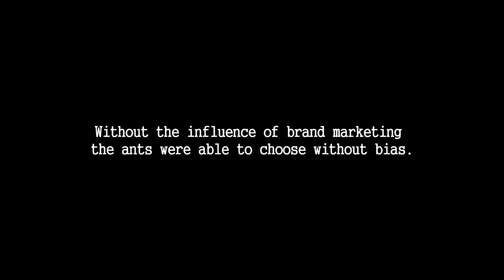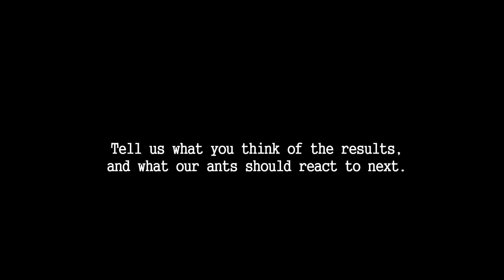Ants React to BURGERS: Wendy's vs McDonalds vs Burger King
We filmed ants reacting to the top 3 world famous burgers: Wendy's Baconator, McDonalds Big Mac, and Burger King's Whopper. You won't believe what the ants did!

Need to buy an ant colony with a queen or do you have ants to sell? Click here to find out more about our GAN Project:

About AntsCanada.com: Shipping worldwide since 2009, we are creators of premium, museum standard formicariums and products. Bringing the ant farm and love of ant keeping to a whole new level, we help you achieve big and healthy ant colonies.